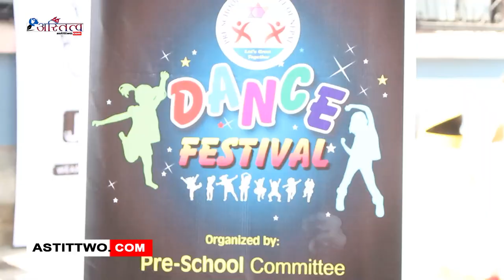Pre - school committee of Nepal द्वारा आयोजित Dance festival कार्यक्रम सम्पन्न